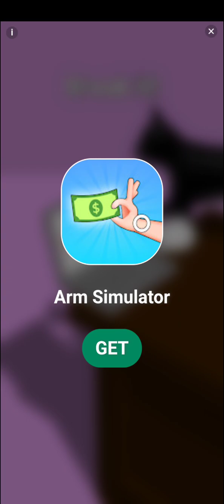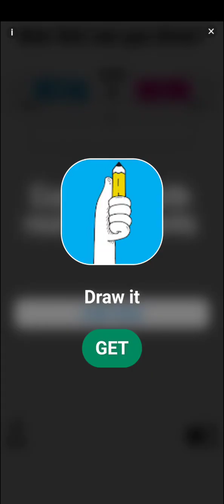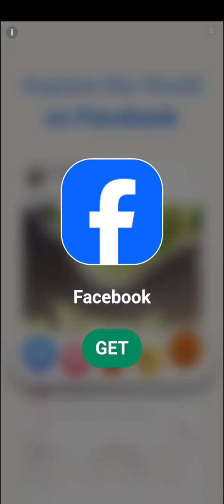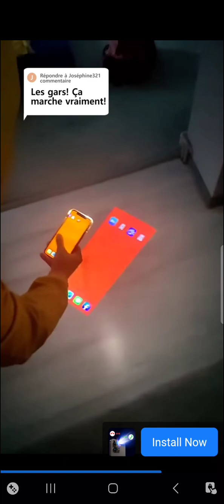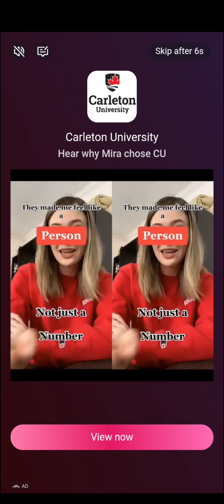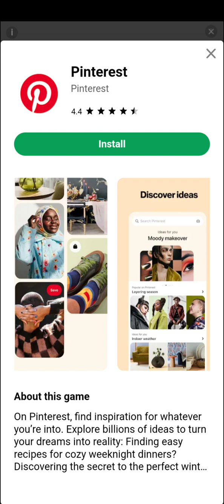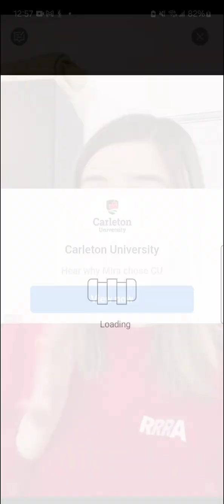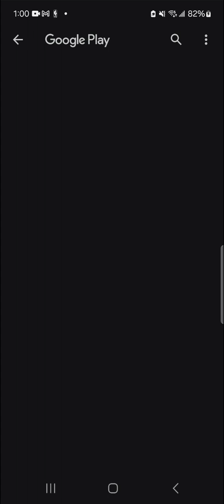Going Balls (Mobile) - Episode 6